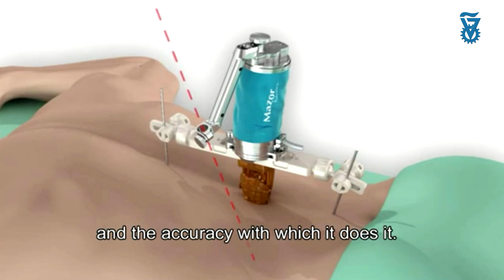Robotic Spine and Brain Surgery - Mazor Renaissance Technion Born Technology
Prof. Moshe Shoham of Technion-Israel Institute of Technology's D. Dan and Betty Kahn Medical Robotics Laboratory in the Faculty of Mechanical Engineering is the Founder and CTO of Mazor Robotics. The Mazor Renaissance guidance system for spine and brain surgery is the only one of its kind. Used worldwide, thousands of surgeries have been performed with the aid of the small robot with no cases of damage to the spine.